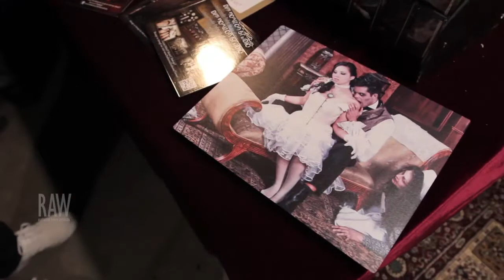Dim Horizon Studio presented by RAW:Atlanta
Event: Present
Date: February 18, 2015
Venue: Terminal West